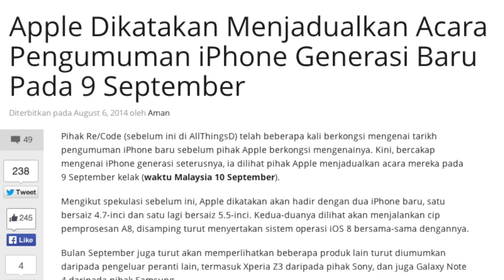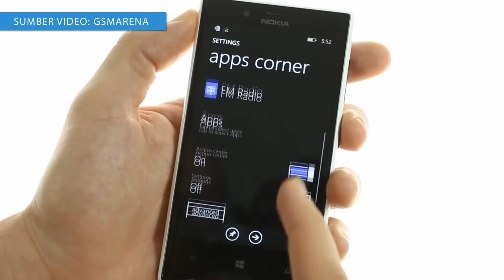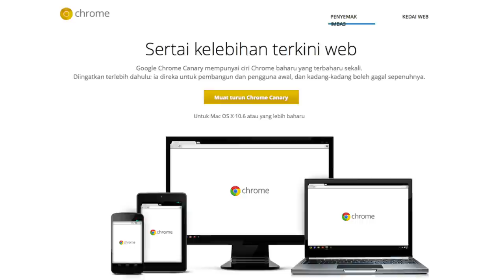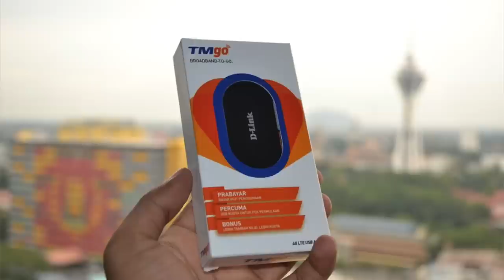Mingguan Amanz - TMgo 4G, UberX KL, Lenovo VibeZ2 Pro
Sepanjang minggu ini, beberapa perkara telah diperkenalkan di Malaysia, dan salah satu yang menarik perhatian ramai adalah pengenalan perkhidmatan jalur-lebar tanpa wayar berkelajuan tinggi daripada pihak Telekom Malaysia.

Dinamakan sebagai TMgo, perkhidmatan 4G tersebut telah diperkenalkan di Kedah, dan akan diperluaskan ke beberapa kawasan lain secara berperingkat.

Disamping itu, pihak Uber turut telah memperkenalkan UberX di Kuala Lumpur yang mana membawakan harga tempahan kereta yang lebih rendah berbanding teksi bajet biasa.

Beberapa berita lain yang turut mewarnai arena teknologi pada minggu ini adalah termasuk pengenalan Lenovo Vibe Z2 Pro, pengumuman Galaxy Note 4 yang dijadualkan pada 3 September, dan Apple iPhone 6 yang dikatakan akan hadir pada 9 September kelak.

Kredit lagu - Super Sigil - Fancy Old Man